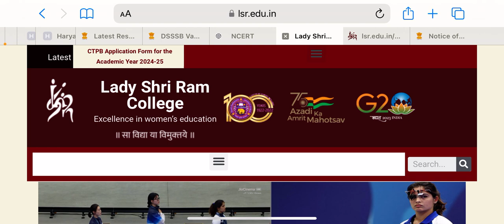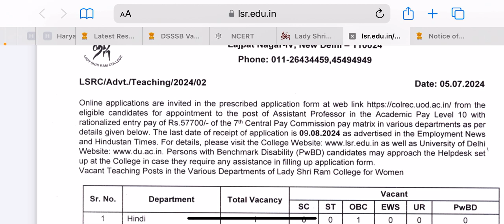Assistant Professor vacancies || Government college || Complete details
Assistant Professor vacancies || Government college || Complete details  @RituAcademy